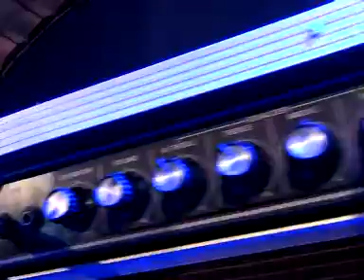Amel Shilvy Awal Jadi Penyanyi - KOPI HITAM " Shadewa Demak "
Live in Delok - Kebonagung - Demak
Warna Production
Wijaya Sound System